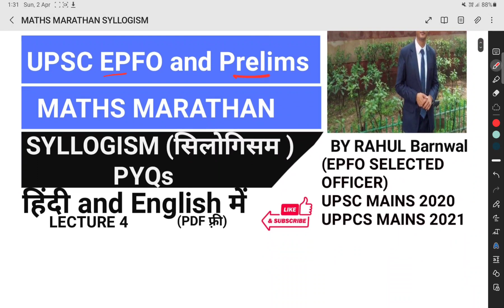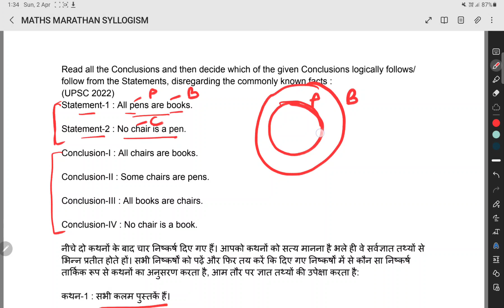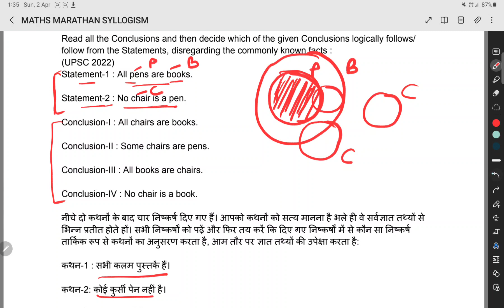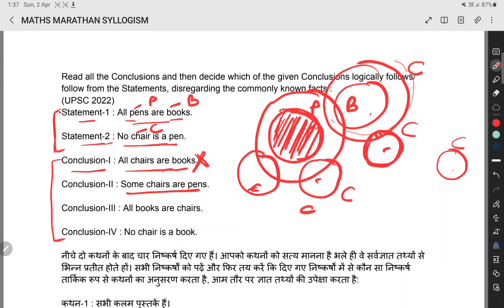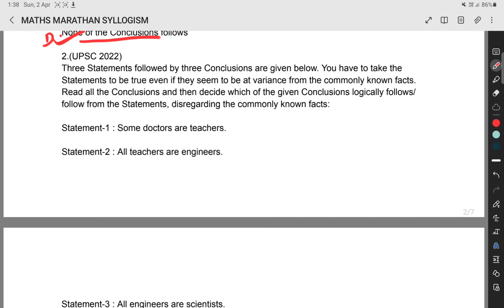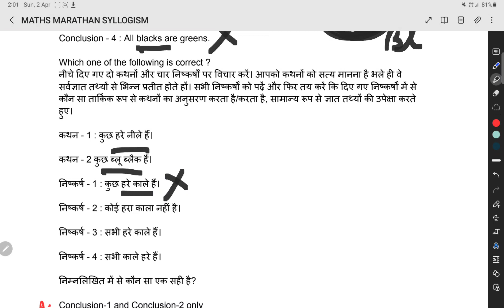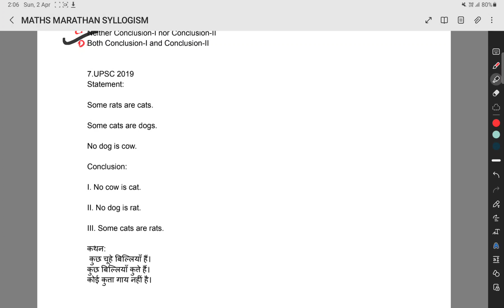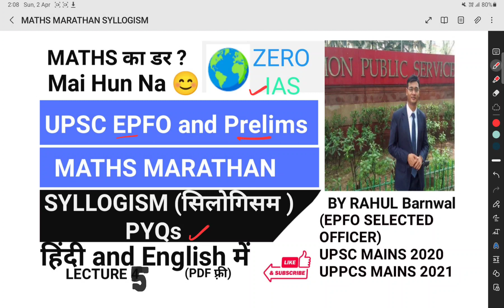MATHS MARATHAN 5 UPSC EPFO CSAT SERIES | UPSC CSE/IAS | Syllogism ZERO IAS ‎@rahulbarnwal6712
MATHS MARATHAN  5  FOR UPSC  AND EPFO CSAT SERIES | UPSC CSE/IAS | LECTURE   5 Syllogism  ZERO IAS ‎@rahulbarnwal6712

UPSC PRELIMS AND EPFO (AO/EO +APFC) 2023 FREE COURSE
for PDF अंग्रेजी और हिंदी दोनों में (Join telegram CHANNEL)
By Rahul Barnwal (UPSC EPFO TOPPER, Gave UPSC 2020 Mains And UPPSC Mains 2021).

For PDF--अंग्रेजी और हिंदी दोनों में Join OFFICIAL TELEGRAM CHANNEL--